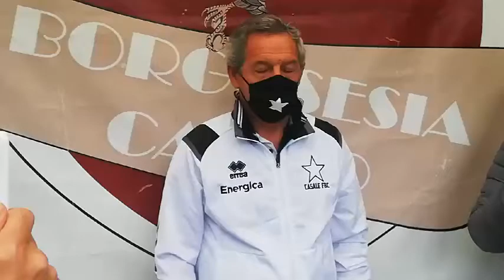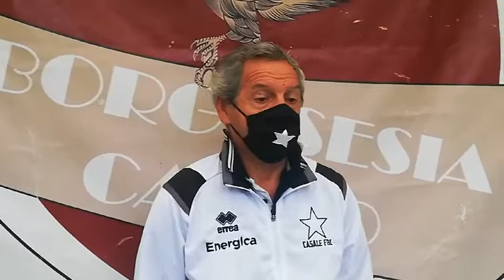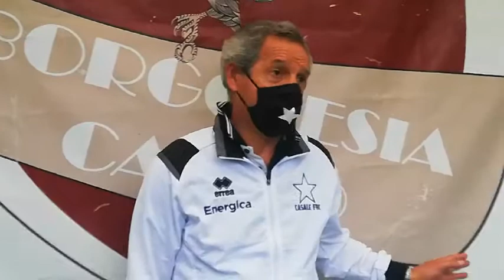Borgosesia Casale Serie D: le parole di Francesco Buglio